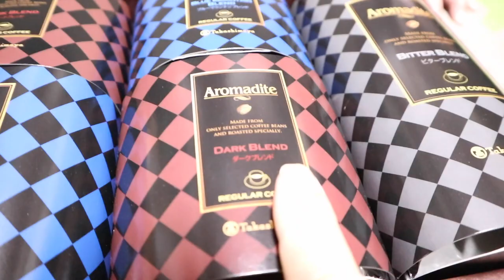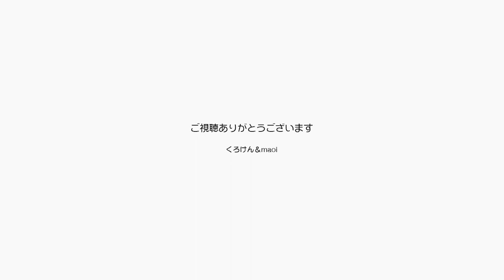コタツのキャットハウスに２匹で入る小さな喜びです【Jean & Pont 2332】2020/12/11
やったー！ついにジャンくんとポンちゃんがコタツ型のキャットハウスに一緒に入りました。
頂き物の新しいものを警戒心の強いジャンくんはなかなか入ろうとしませんが、ポンちゃんの方は好奇心の強い子で積極的になんでも試してみることが多くあります。
おそらくポンちゃんの匂いがついたものをジャンくんは安心材料として確認後入るようです。